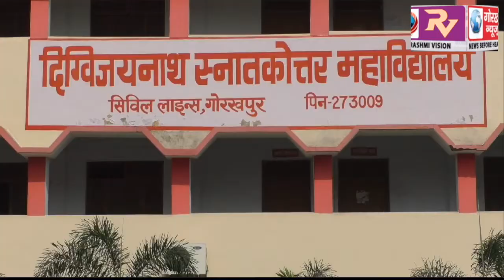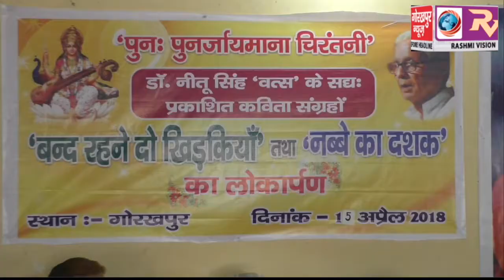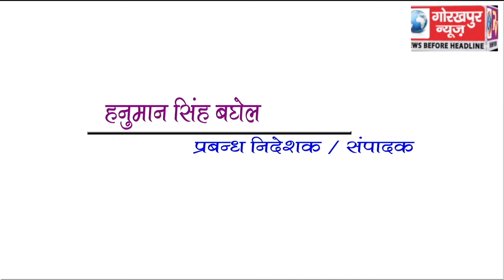GORAKHPUR NEWS 15-04-2018